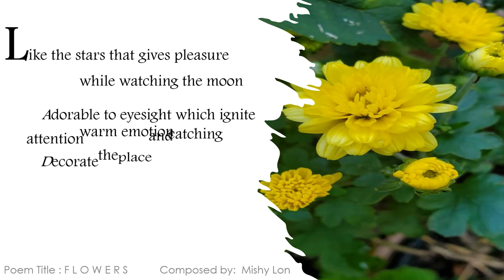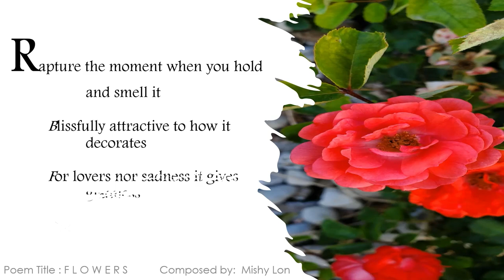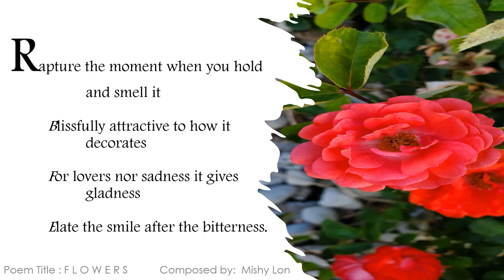F L O W E R S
I am inspired by lovers of nature.  I hope you like it.